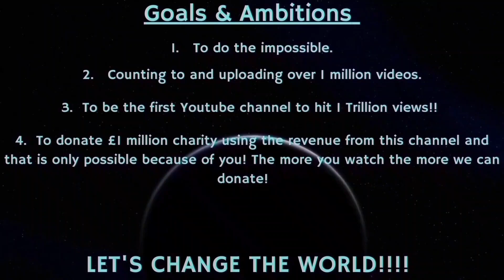Counting to ONE MILLION!!, This is Number 97,917